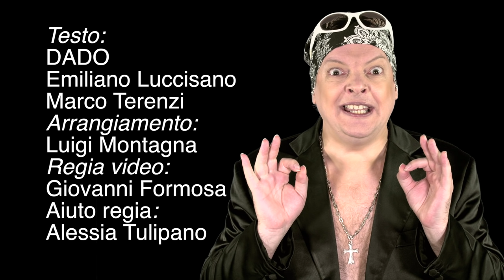DADO CANTA LA NOTIZIA: "Corona... ed i soldi nel controsoffitto"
Autori: DADO, Emiliano Luccisano e Marco Terenzi
Arrangiamento: Luigi Montagna
Regia: Giovanni Formosa
Aiuto Regia: Alessia Tulipano